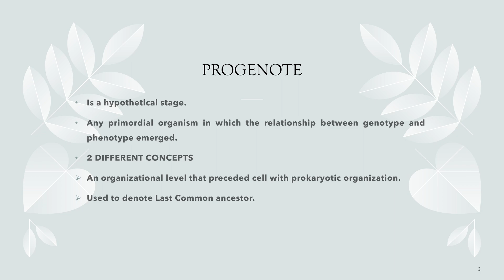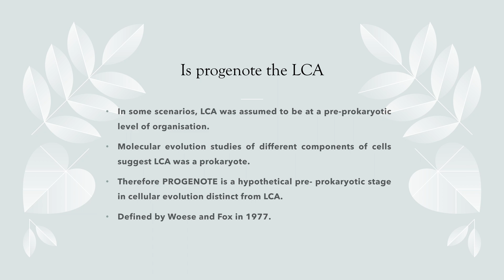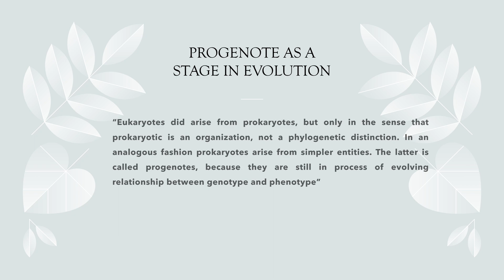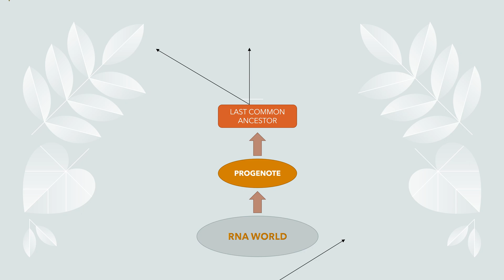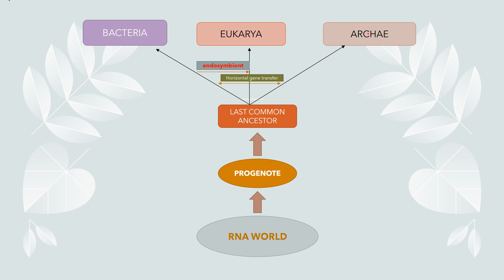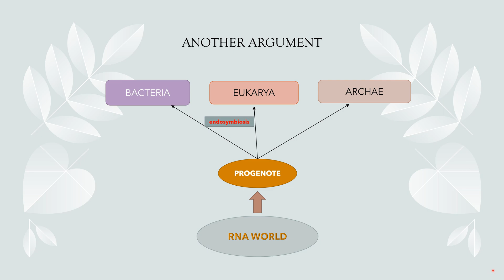PROGENOTE: A HYPOTHETICAL STAGE IN EVOLUTION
PROGENOTE according to phylogenetic approach